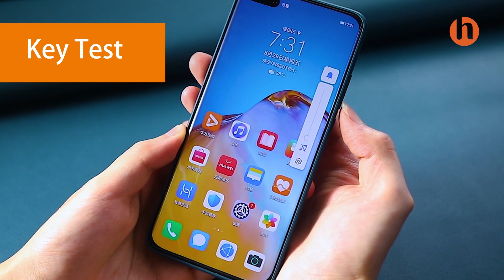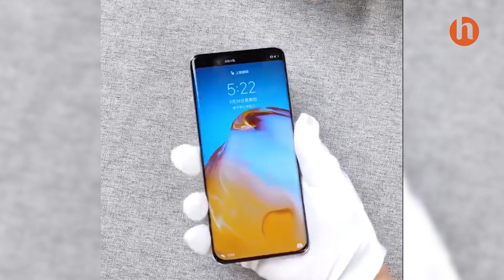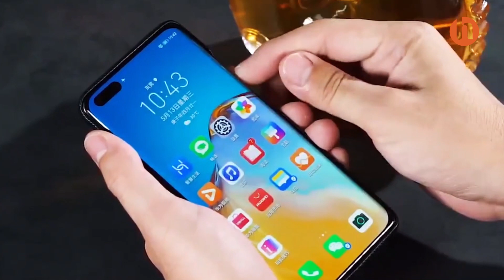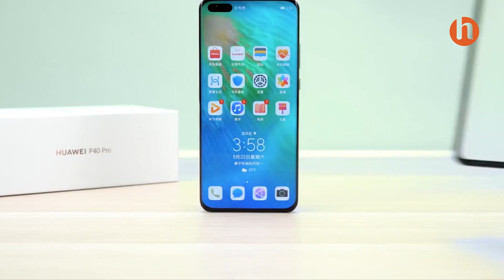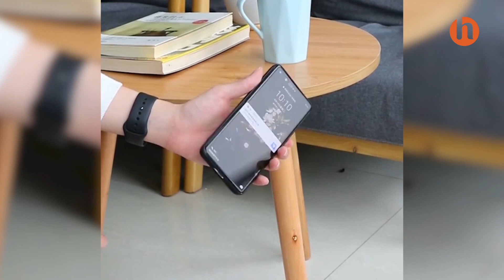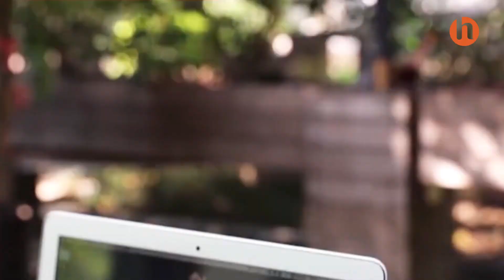【Part #2】Huawei P40 Cases / Huawei P40 Pro Cases 2020 Hicity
✅100000+ online For Mobile phone accessories